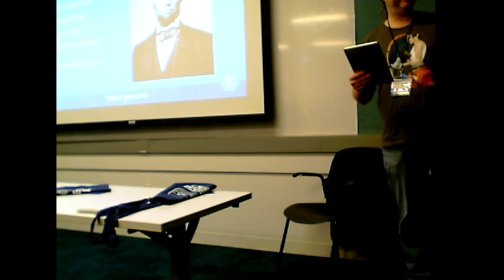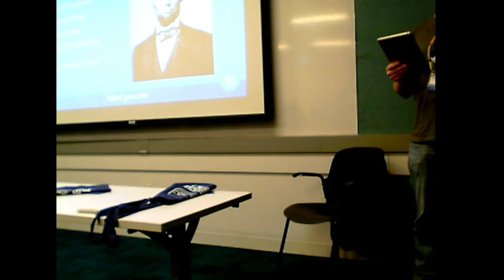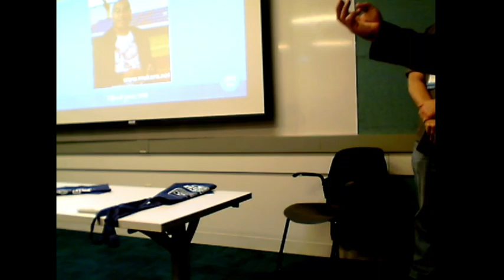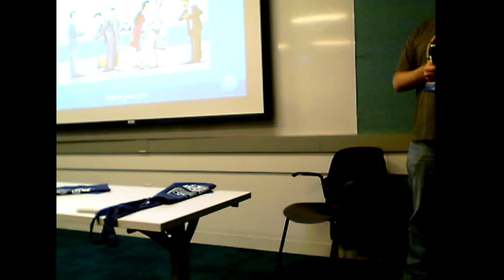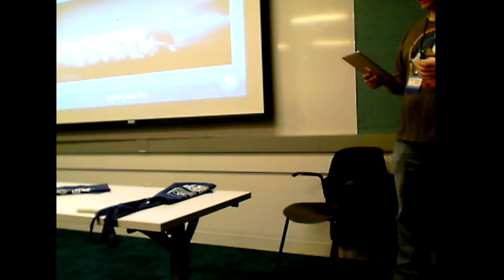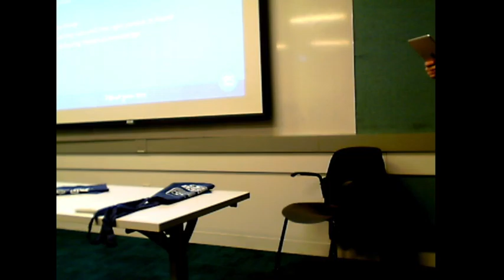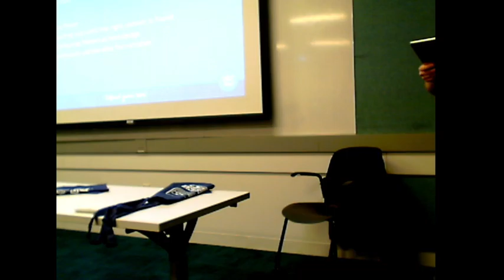Different Games 2016 Video Games & Indigenous Culture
Working with Indigenous Communities presented by Josh Samuels & Roberto Borrero -- Watch live